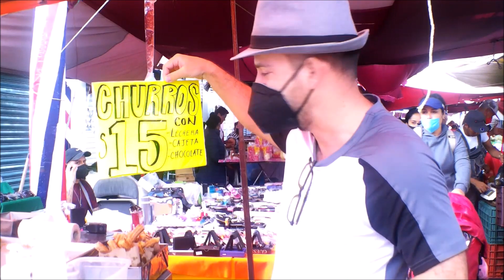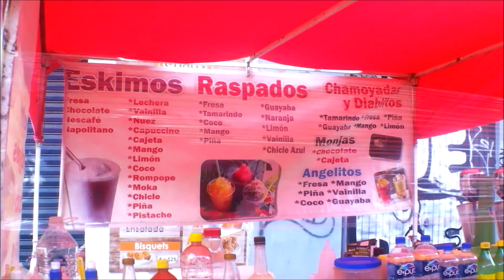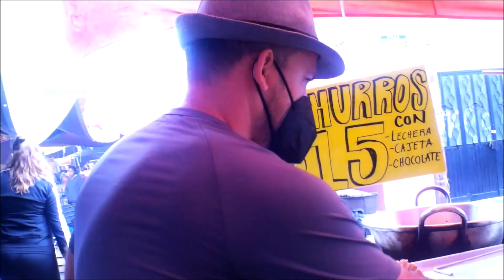Soy el CUBANO más RICO y BENDECIDO de MÉXICO con 50 PESOS. EXPERIMENTO en un TIANGUIS callejero.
¡Muchas Gracias!
 DONACIONES AL CANAL (¡MUCHAS GRACIAS!):
BBVA Cuenta CLABE: 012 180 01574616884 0